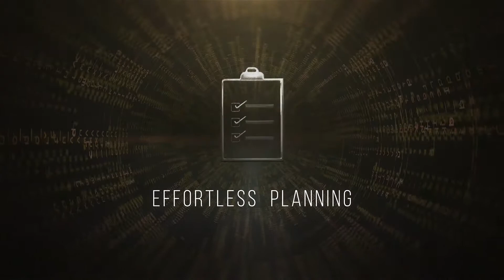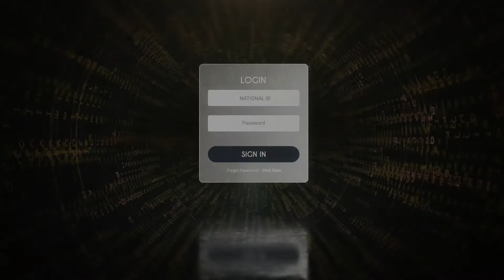i Zakat english 8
A confident voiceover by Jonathan Lockwood for iZakat. To hire him or hear his voice demos go